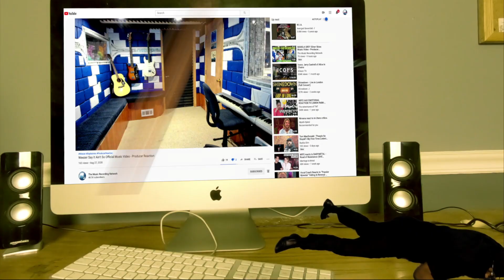Kid Rock - Shakedown ft Robert James - Producer Reaction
Today i m doing the Reaction of Kid Rock - Shakedown ft  Robert James  , so lets check it out guys, hope you enjoy.

𝗖𝗔𝗧𝗘𝗚𝗢𝗥𝗬:
Entertainment
Music